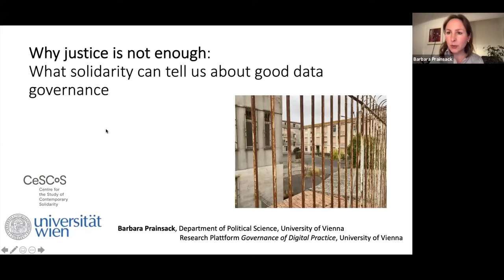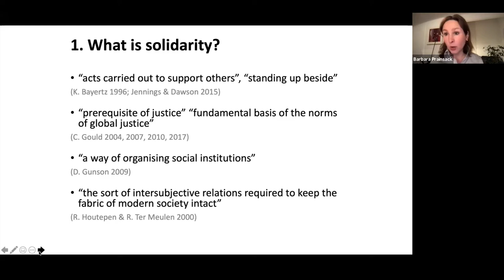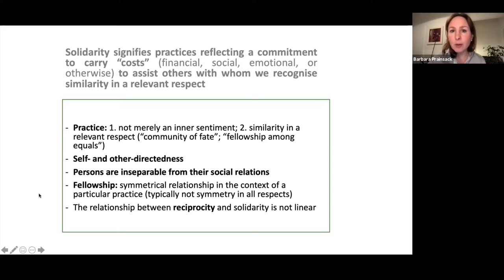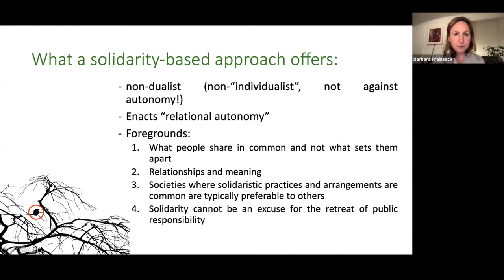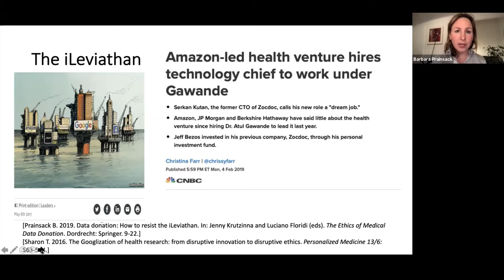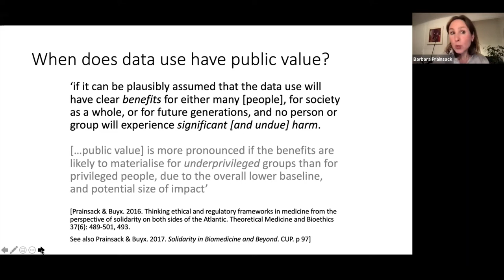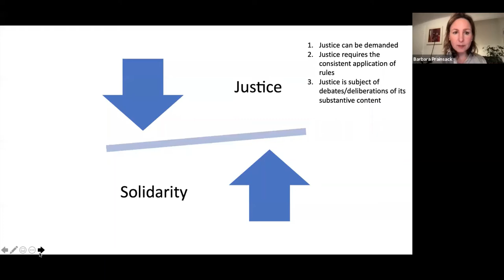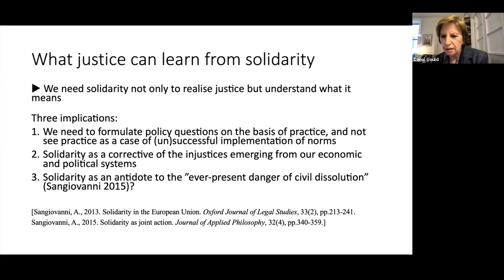Barbara Prainsack, Why Justice Is Not Enough: What Solidarity Can Tell Us about Good Data Governance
Barbara Prainsack, University of Vienna

Why Justice Is Not Enough: What Solidarity Can Tell Us about Good Data Governance

While there are exact definitions of justice, solidarity is often criticised as vague; it is seen as an overused and underdetermined concept at the same time. Some also consider it a specifically European value that has no currency in other world regions. Also in discussions on good data governance, justice has been an important guiding principle, while solidarity has played a very minor role. Using solidarity as the guiding principle of data governance leads us to ask and demand different things from good data governance, making it a necessary complement to data justice.